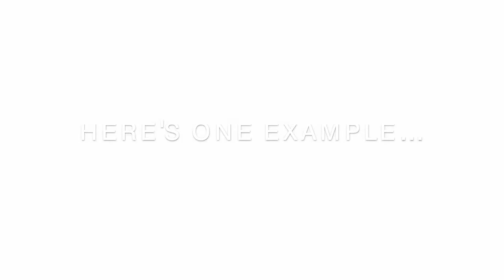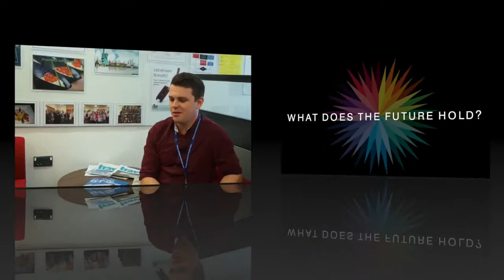Student Experience - Thomas Brown, Foundation Studies and PGCE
Thomas Brown speaks about his experience of the college all the way from foundation studies through to his PGCE.